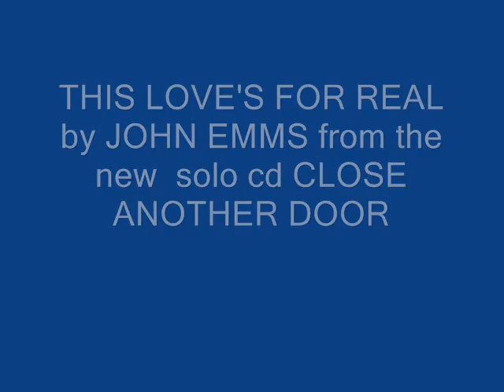THIS LOVE'S FOR REAL NEW VIDEO SINGLE by JOHN EMMS .wmv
FIRST SOLO VIDEO AND SINGLE. FROM THE JOHN EMMS SOLO CD CLOSE ANOTHER DOOR.